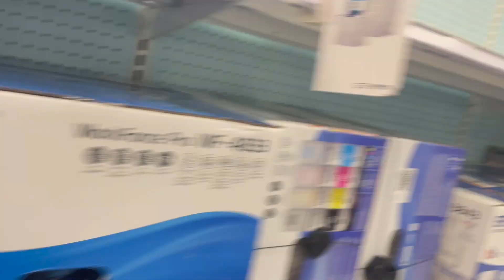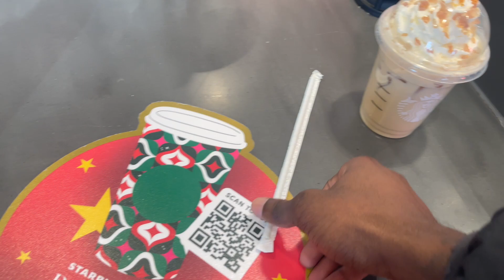Trying STARBUCKS Christmas Special Drink🎄*VLOGMAS DAY 12*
Missed Day 11 so here's VLOGMAS DAY 12 for y'all🎄

WELCOME 2 THE MBE🌎FAMILY!